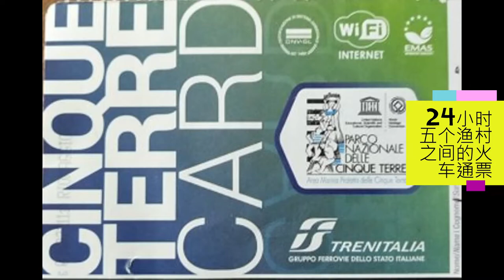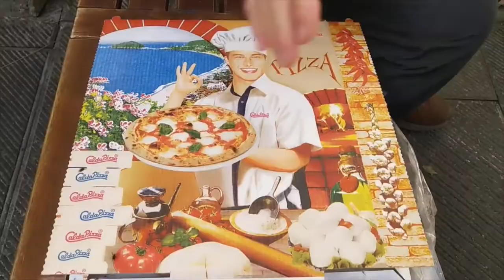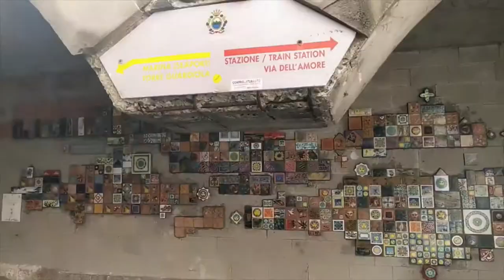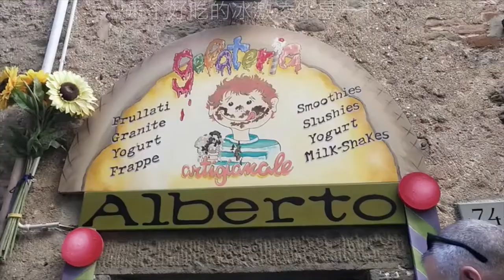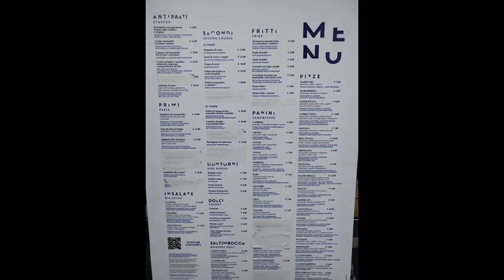Charming Coast Italy Cinque Terre and Amalfi 魅力五渔村和阿马尔菲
Charming Coast Italy Cinque Terre and Amalfi 魅力#五渔村和阿马尔菲
据说”五渔村“是普通人的旅游胜地，而阿马尔菲是世界上的大咖和富人度假的胜地（从酒店的价格上可窥见）。不过我们的身临其境，感受到的是同样的美丽景色和安详吸引人的魅力。希望人类不分贫贱高低，都可以共享所有的美好环境和景色。